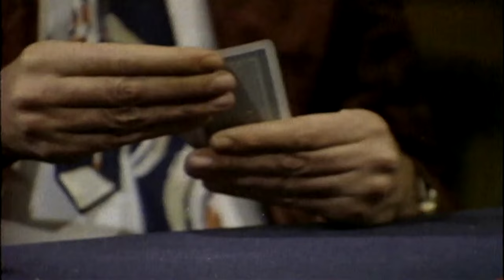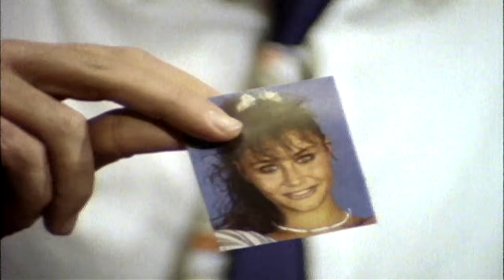Ne Fayda | 1987 | Yerli Film | Weco Film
Faruk (Faruk Tınaz), yaşamı acılarla dolu, bunalımlı bir bestekârdır. Bu acılı günlerinin birinde karşısına genç ve güzel bir kız çıkar. Nesli (Neslihan Acar), sevimli sıcak, hayat doludur. Geçmişiyle yaşayan Faruk'un birden yaşamı değişir ve Nesli, giderek bestekârın bir ilham kaynağı olur... Faruk, acaba bir düş mü görmektedir, yoksa gerçeği mi yaşamaktadır?

Tür: Dram
Yönetmen: Melih Gülgen
Senaryo: Mehmet Aydın
Oyuncular: Faruk Tınaz, Neslihan Acar, Ünsal Emre
Süre: 82 Dakika
Yapım Yılı: 1987